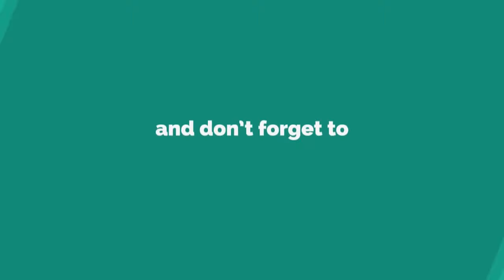Kim Heang - កត្តានាំឲ្យជោគជ័យរបស់លោកបណ្ឌិត គីម ហ៊ាង | Success Factors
In this video we want to show you about Kim Heang - កត្តានាំឲ្យជោគជ័យរបស់លោកបណ្ឌិត គីម ហ៊ាង - Success Factors by Success Reveal

 សូម​ណែនាំ​លោក​អ្នក​ឲ្យ​បាន​ស្គាល់​ពី​ដំណើរ​ជីវិត​របស់​លោក​បណ្ឌិត​គឹម ហ៊ាង ​អ្នក​អភិវឌ្ឍន៍​វិស័យ​អចលនទ្រព្យ​ម្នាក់​នៅ​កម្ពុជា​។

✮✮✮✮✮ Enjoy!

✡ ABOUT US ✡
.: Why We create SUCCESS REVEAL channel :.
1. To inspire, Motivate, create new entrepreneur
2. Share Business knowledge, Entrepreneurship, Success
3. Free Business Education Online